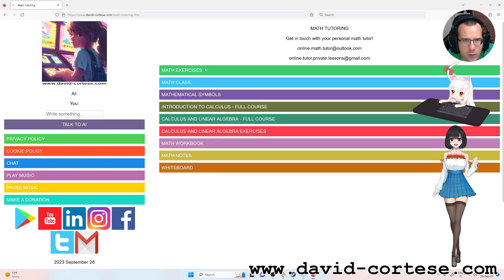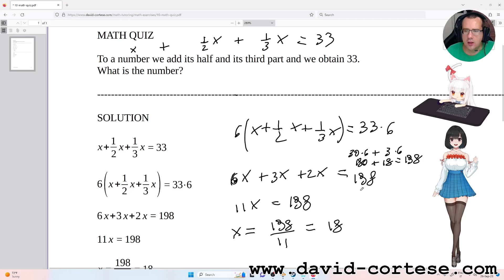MATH QUIZ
To a number we add its half and its third part and we obtain 33.
What is the number?